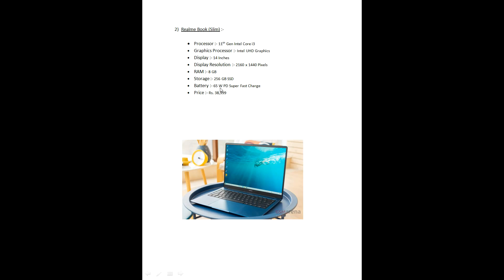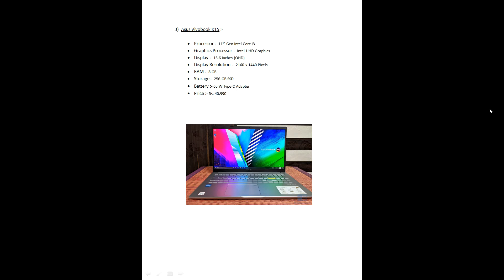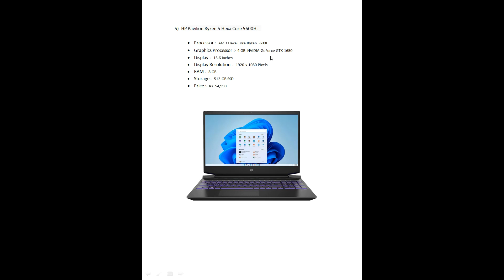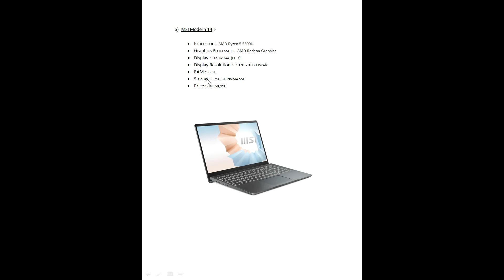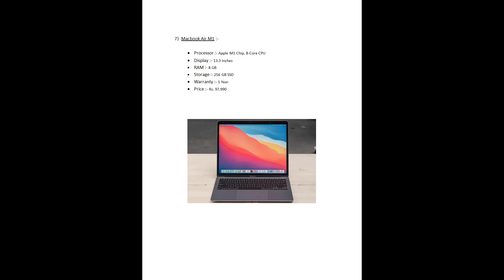Best Budget Laptop in 2022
Hello friends, this is an important video where I have talked to you about some of the best budget laptops and shared some options which will be the best for the students in 2022.